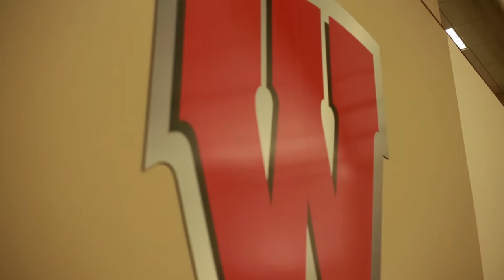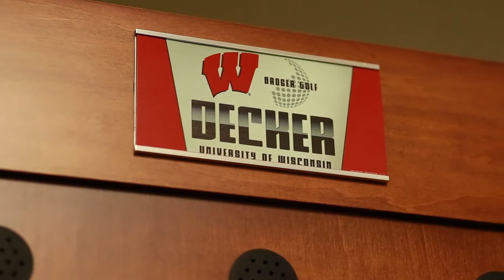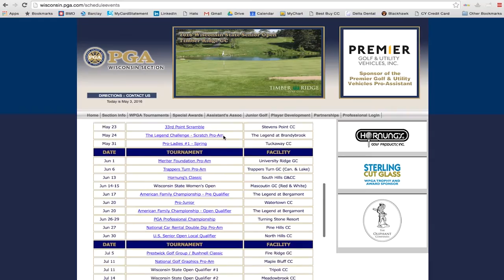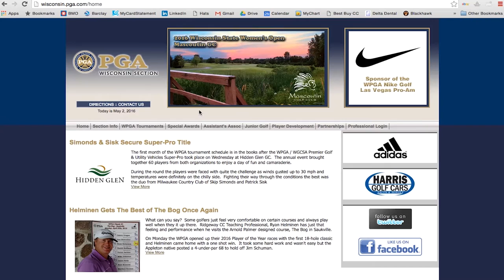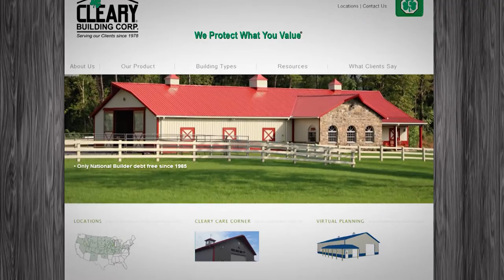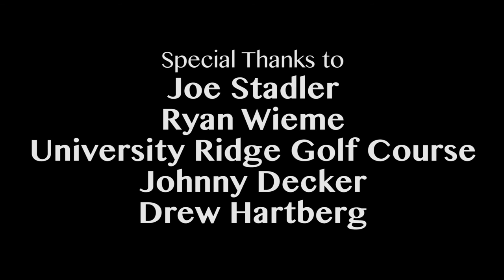Tee to Green - Season 1 - Episode 3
Van becomes target practice and battles in the sand; Johnny Decker shows us what it's like to be a collegiate golfer; we get an inside look at the WPGA Las Vegas tournament;  and we learn the proper technique to get from the green-side bunker to the pin!